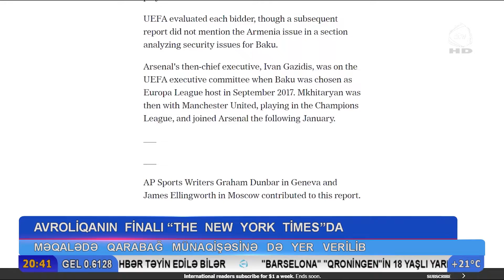Avroliqanın finalı “New York Times”da